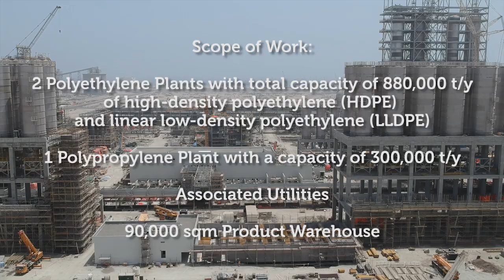HDPE/LLDPE and PP Plants for LPIC Project - Episode 1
EPC flagshipproject in Oman at the Liwa Plastics Industries Complex.